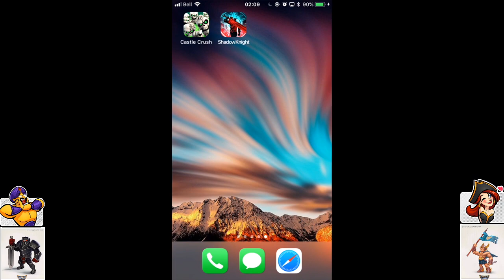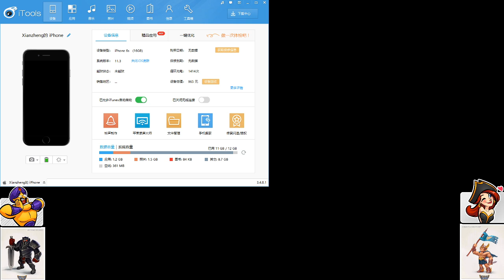So I didn't win this Tournament, do you still like me? ---- Castle Crush 25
Hey guys, I had attempt many times in this tournament and I did not win. Got some business taken care of in the mean time. Will probably stop trying and aim for next tournament. I accept this defeat~
Thank you all for staying with me all this long, wish you all the best!!!